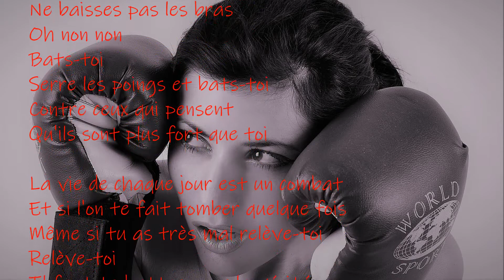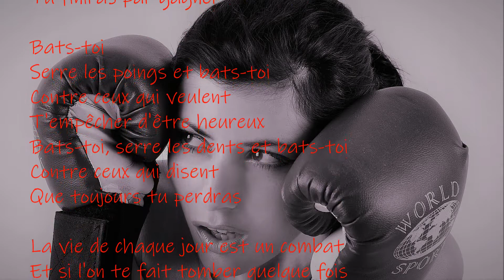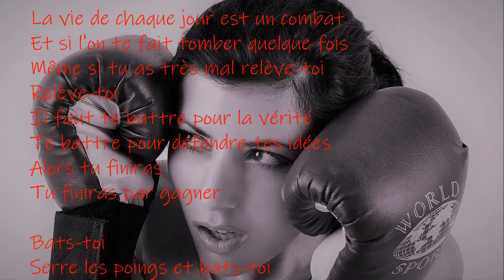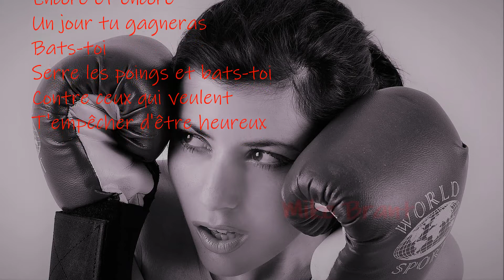Serre les poings et bats-toi (Paroles) Mike Brant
Serre les poings et bats-toi  -  Mike Brant
1973